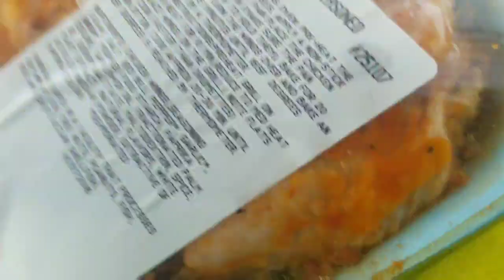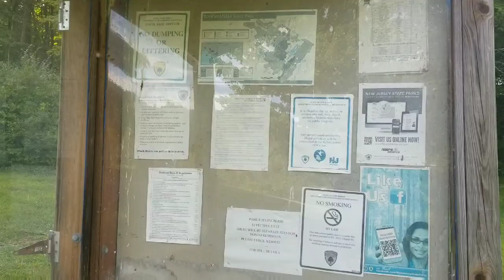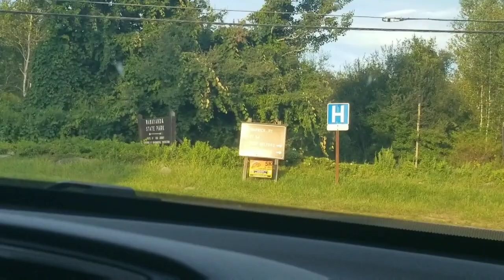Summer Saturday Vlog - Trip || Picnic to Wawayanda State Park || New Jersey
Summer outing in New Jesey

camping in New Jersey State parks

wawayanda state park kayaking

Wawayanda State Park, New Jersey

best places to visit in New Jersey during summer